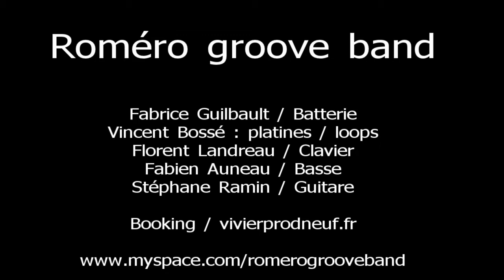Waterphone - Roméro groove band - nu jazz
du concert du Roméro groove band, formation jazz, funk originaire de la région Nantaise,à la médiathèque Benjamin Rabier à la Roche sur Yon le 17 juin 2011.
Stéphane Ramin / Guitare, compositions
Florent Landreau / Clavier
Fabrice Guilbault / Batterie
Fabien Auneau / Basse
Vincent Bossé / Platines